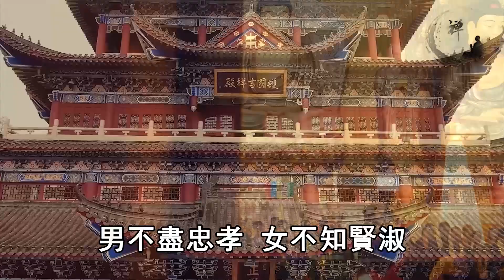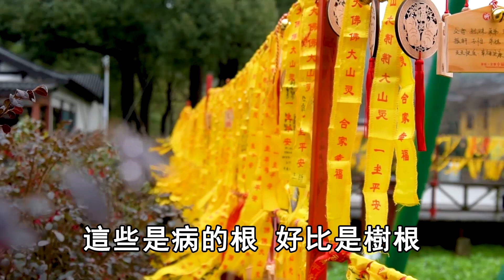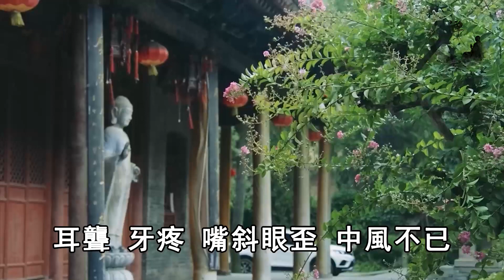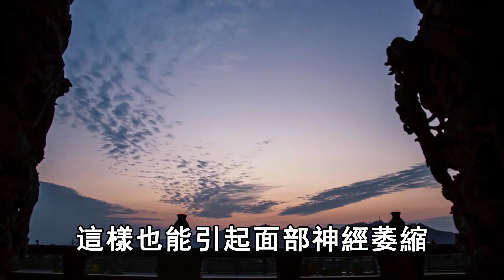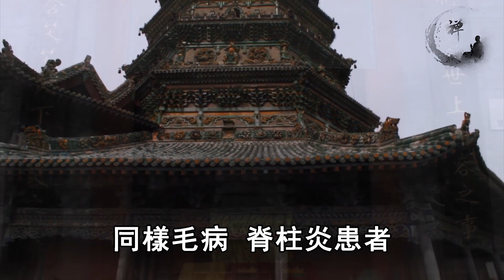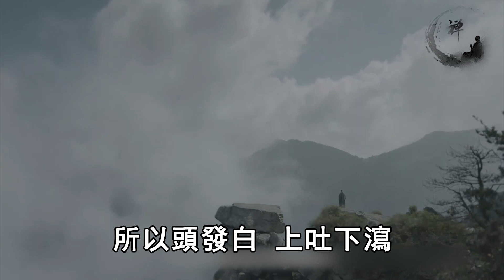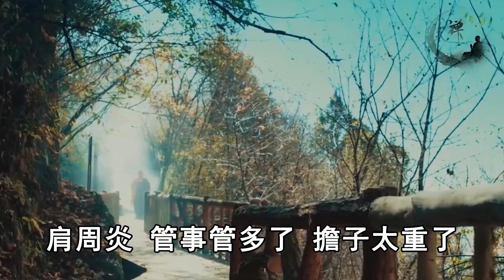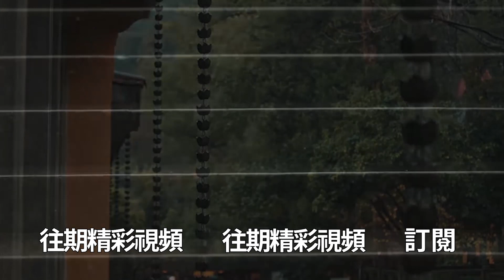一位大德把因果病業障病全說出來了，快對照看一看，興許你的頑疾可以治癒！ | 禪語